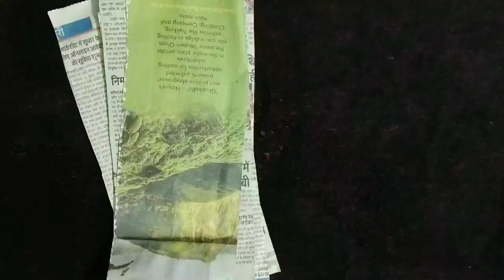5 Beautiful waste Newspaper Jewellery Making at Home!!! DIY Jewellery ! Easy Newspaper Handmadecraft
Beautiful waste Newspaper jewellery making at home!!

This is my crafts channel .
In this Channel some crafts for kids and some for anyone!!!

Everybody can Improve his/her crafts skill very easily just keep watching and stay comment with my Channel.

If you think video are actually good and you can learn something.